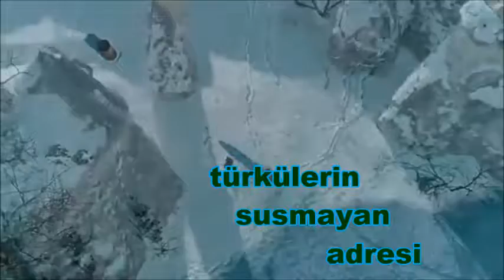musa eroğlu turnaların göçü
FACEBOOK ADRESİMİZE BEKLİYORUZ...